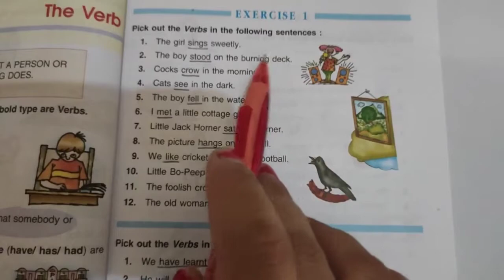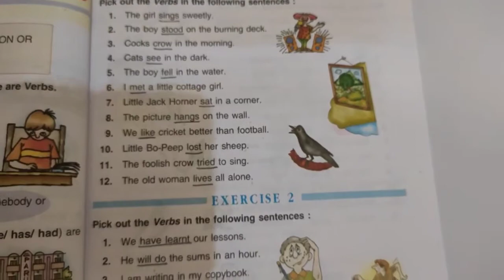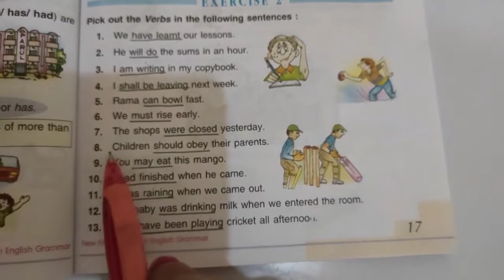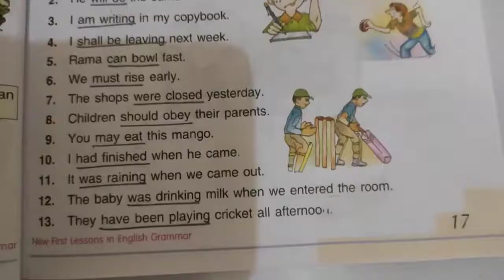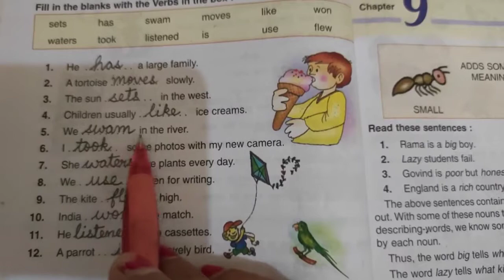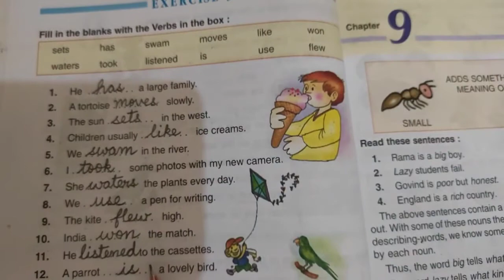Class-2, Subject-English -1, Video-31, The Verb, Part-2 by Mrs Inshu.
Class - 2 , Video - 31 , Subject - English I, Chapter - 8 : The Verb  , Part - 2 , By Mrs Inshu.